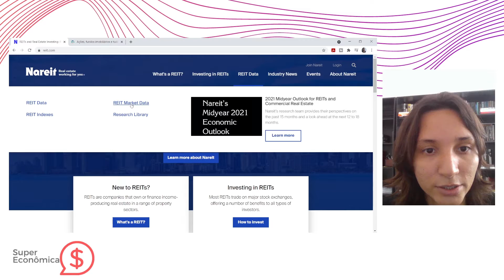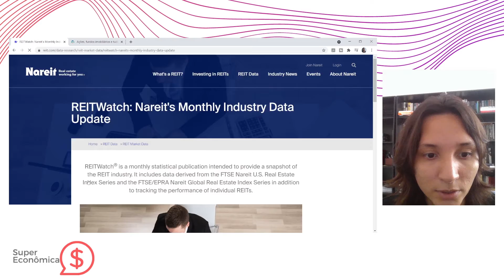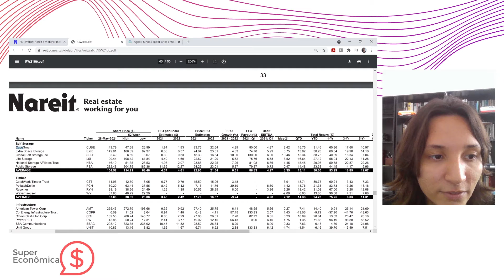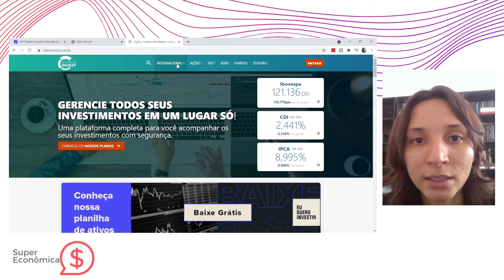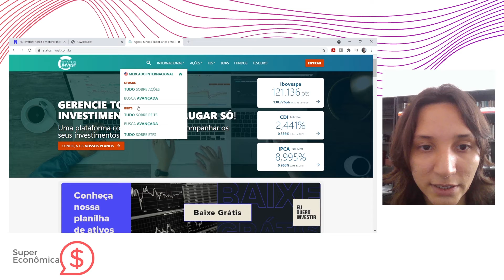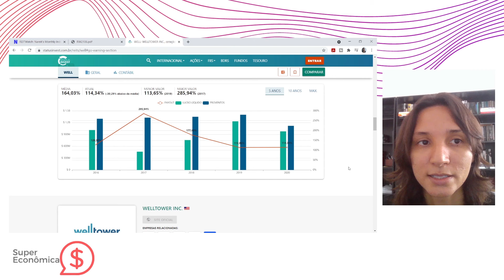Melhores sites sobre REITs [para você começar a analisar hoje!]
📚 Adquira nosso livro completo sobre REITs

Para investir em REITs, temos que entender no que esses investimentos estão investindo, se o REIT específico está sendo rentável, quando dos dividendos desses REITs estão vindo de suas operações e quanto essa empresa está investindo em suas operações para continuar competitiva.

No vídeo de hoje vamos falar sobre 2 sites que são imprescindíveis para analisarmos esses ativos.

NAREIT

A NAREIT é a associação nacional de REITs americana. No seu site, podemos ver vários relatórios mensais sobre o mercado de REITs. Na sessão REIT Watch, podemos ter acesso à performance dos índices de REITs, além de comparações entre os diferentes setores do mercado. Além disso, a NAREIT faz uma análise individual de cada REIT e  compara por setores dessas empresas. Informações específicas do mercado como FFO (lucros operacionais dos imóveis) e o Debt Ratio (nível de dívida dos imóveis) são apenas encontrados de forma gratuita nestes documentos da NAREIT.

Status Invest

Atualmente, o melhor site para analisar ações americanas é o Status Invest. O site brasileiro adicionou a ferramenta de análise de ações estrangeiras recentemente, mas já está sendo o mais utilizado pelos investidores brasileiros.

Além de trazer informações básicas, como o valor da ação do REIT, o site traz vários dados fundamentalistas, embora ainda não calcule o FFO e o Debt Ratio (essas informações você pode encontrar no site da NAREIT). Mas no Status Invest, podemos encontrar informações sobre o Payout do REIT, seus demonstrativos financeiros completos, e a data de distribuição dos seus dividendos.

Obrigada!